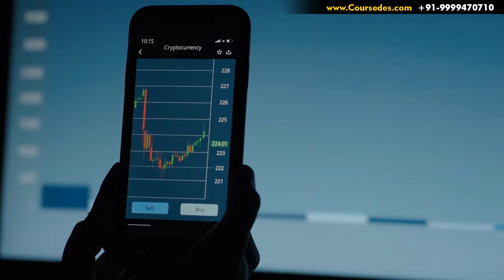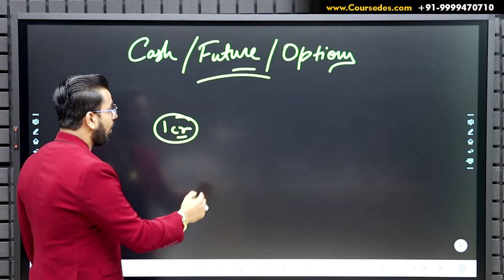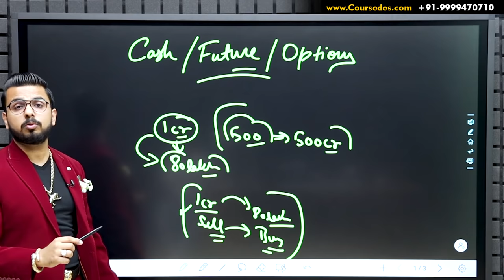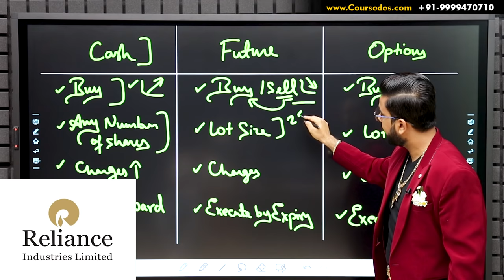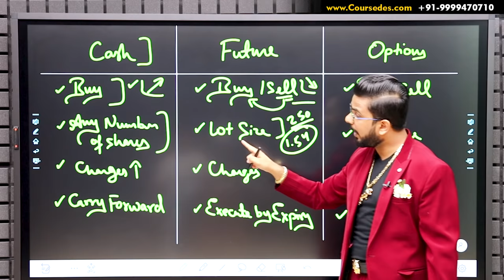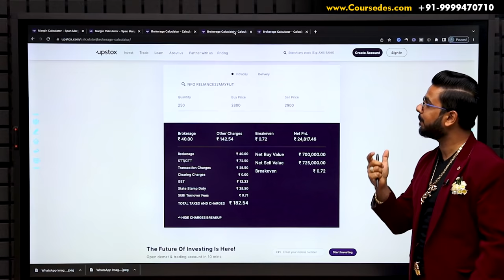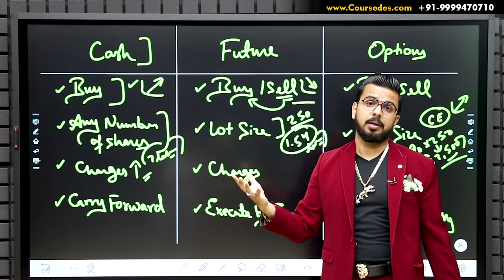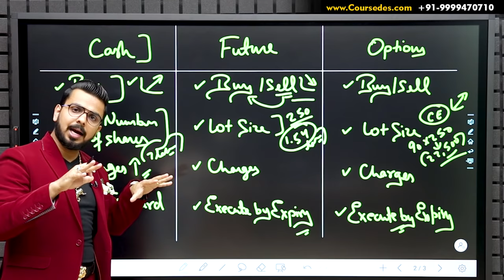Cash Vs Future Vs Options Trading | How to Earn More Profits from Stock Market Trading?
Should You Buy Shares or Trade in Future&Options to Earn More Profits from ShareMarket? Learn in this Video.